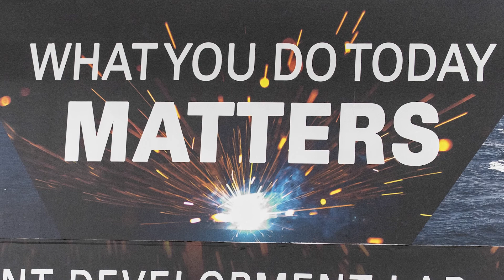Transforming HII: Talent Development Labs at Ingalls Shipbuilding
HII recently published videos showing how Ingalls Shipbuilding is transforming workforce development with its Signing Day and Future Shipbuilder Discovery Day initiatives. Ingalls’ Talent Development Labs—a year-old partnership with Gulf Coast high schools—are another example of how the division is developing the shipbuilders of the future.